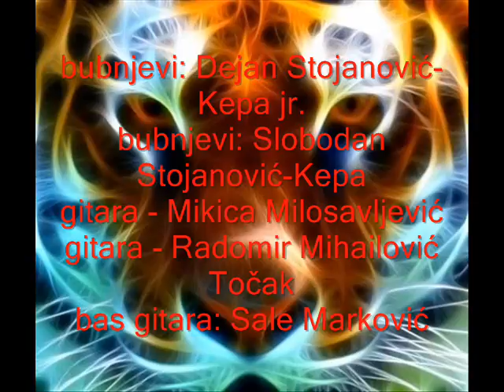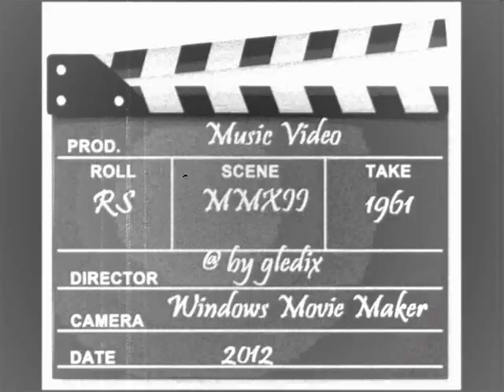Wild Rhythm!!@by gledix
Grupa Smak
from the LP. Egregor 1999

bubnjevi: Dejan Stojanović-Kepa jr.
bubnjevi: Slobodan Stojanović-Kepa
gitara - Mikica Milosavljević
gitara - Radomir Mihailović Točak
bas gitara: Sale Marković